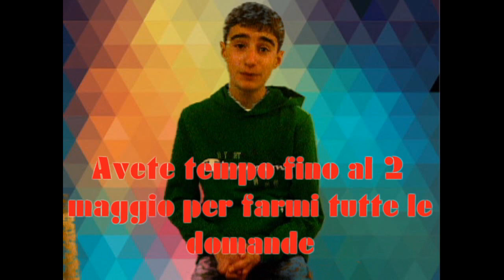F.A.Q. TIME #1 - Annuncio domande e ringraziamenti 300 iscritti // by Mago Lorenz [FULL HD]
Grazie mille a tutti per questo enorme traguardo! =)
P.S. Viva il green screen!! :D